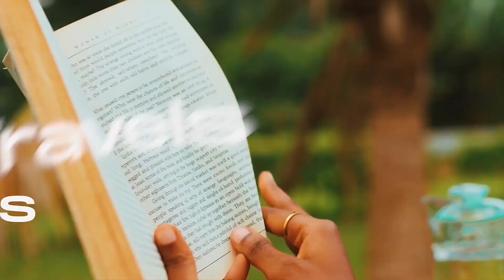We outside!!!!! Cos I got new clothes || Try on haul || All outfits from Ghanaian clothing brands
Hy loves ,this my first ever Try on haul with clothes from Ghanaian clothing brands
I hope yalll enjoy

Clothing Brands
The.stelina

Alrightclothing

Jefferyness

FAQ
❤️ age : 24
❤️ Ghanaian youtuber
❤️Model /Actress